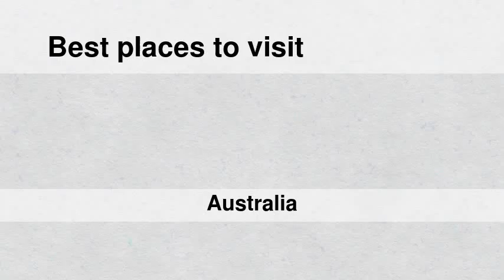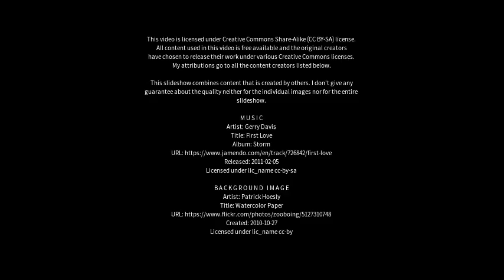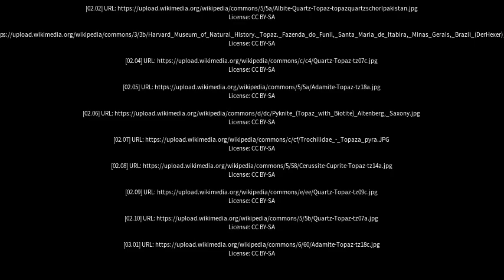Best places to visit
Best places to visit - Topaz (Australia) Best places to visit - Slideshows from all over the world - City trips, nature pictures, etc.